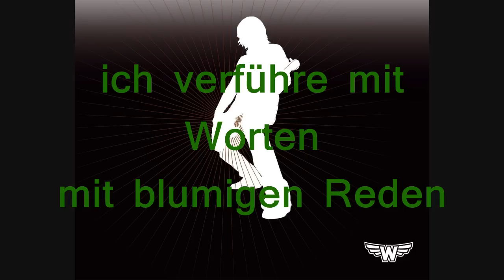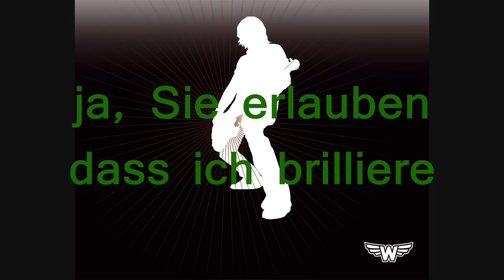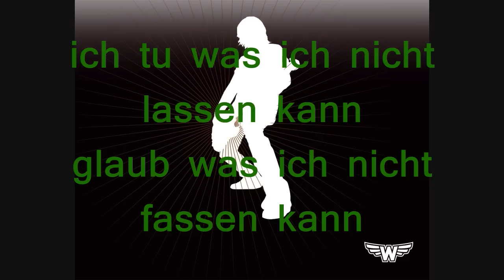Der W zwo, drei (Lyrics)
Hier die lyrics zum Lied Der W zwo, drei!

Bass

Der W zwo drei

hör zu

Ich verführe mit Worten
Mit blumigen Reden
Ich seziere penibel
Die Wunden der Seelen

Entfache Feuer für Verbrannte
Baue Häuser aus Tränen
Abstrakte Gebäude
Mit Mauern aus Regen

Des Weidners neue Kleider
Schneller, höher, weiter
Genialisches Talent
Das die E- von der Luftgitarre trennt

Hier kommt der W - zwo, drei
Eloquent und kredibil
Mit eurer Medizin
Hart und direkt
Ich sing es vor - singt es zurück

Ja, Sie erlauben
Dass ich brilliere
An mich glaube
Und Poeten zitiere

Ich schreibe dunkle Verse
Schwarze Ergüsse
Ja, ich schreibe
Weil ich sonst sterben müsste

W.E.I.D.N.E.R.
Mich zu hassen fällt nicht schwer
Den Onkel - der etwas anderen Art
Mit ´nem Lorbeerkranz aus Stacheldraht

Ein Wolf im Lammfell?
Bin so gebor´n
Hart und direkt
Purer, ehrlicher Zorn

Denken, schreiben, dichten
Kreiren und vernichten
Für Freunde meiner Darbietung
Noch mal zur Erinnerung

Ich tu was ich nicht lassen kann
Glaub was ich nicht fassen kann
Und mach mich dann - an mein
Ich - Optimierungsprogramm

Mein Traum am Leben
Der Kampf nicht vorbei
Von jetzt an solo
Aber nicht allein